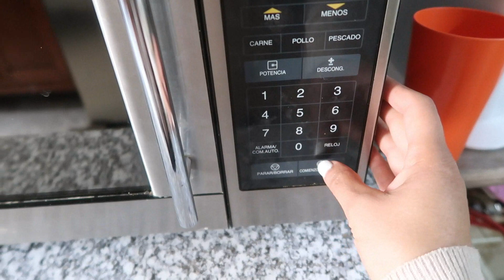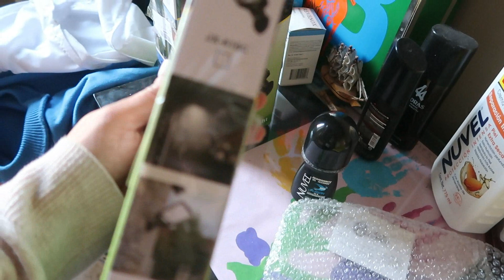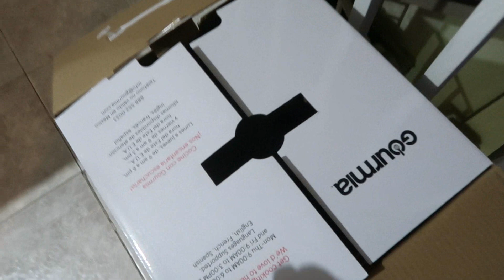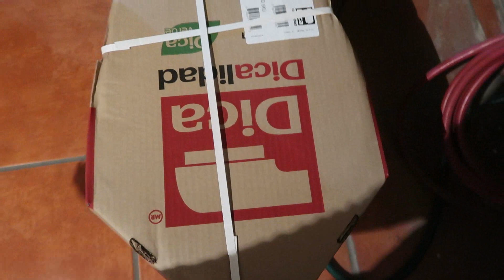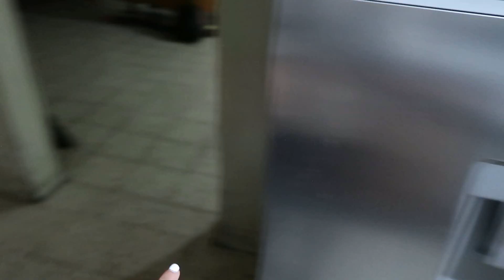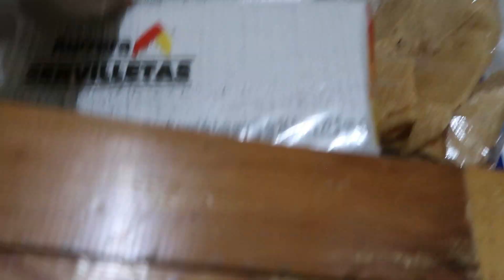vlogs Limpieza del Día /Tommy atrapó dos pajaritos/Mi esposo compró un baño para la parte de abajo